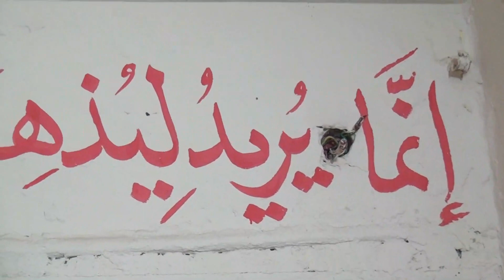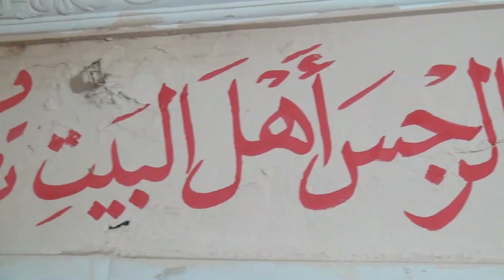مدائح نبوية تغذي الروح وتشرح الصدر للقارئ والمبتهل احمد عابدين